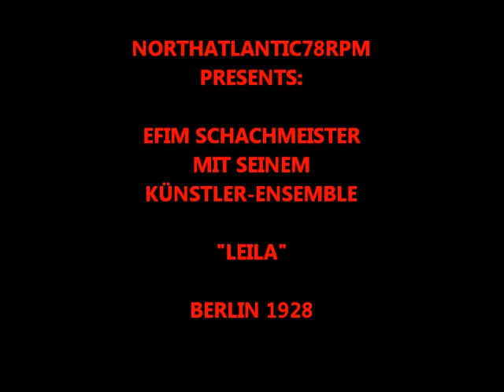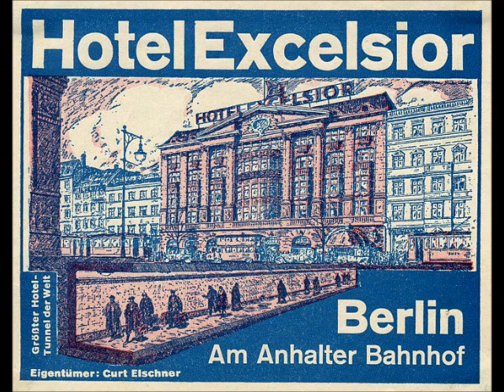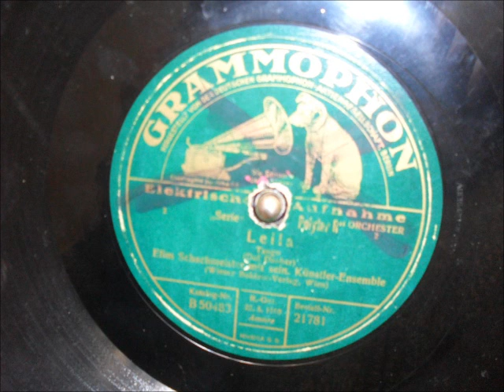Leila. Efim Schachmeister mit seinem Künstler-Ensemble. Berlin 1928..wmv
Leila.
(Dol Dauber)
Efim Schachmeister mit seinem Künstler-Ensemble.
Grammophon 21781
Berlin 1928

Efim Schachmeister (Born 1894 in Kiew, Russian Empire - Died 1944 in Buenos Aires, Argentine). Efim Schachmeister was from a Romanian-Jewish family in Kiew. During 1920's and early 1930's Efim Schachmeister was one of the most popular band leaders in Berlin. 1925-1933 he and his orchestra played mostly at the famous Berlin hotel "Hotel Excelsior" in Kreuzberg, located beside the famous railway station "Anhalter Bahnhof". Hotel Excelsior was connected with Anhalter Bahnhof via an under ground tunnel, which made it easy for the arriving tourists at the Anhalter Bahnhof to enter Hotel Excelsior. Before 1945 Anhalter Bahnhof was one of the biggest railway stations in Central Europe, and it was the gate for all railway connections from Berlin to the southern destinations in Europe. Anhalter Bahnhof was located only 500-600 meters south of Potsdammer Platz in the downtown of Berlin. Both Anhalter Bahnhof and Hotel Excelsior were destroyed during WW2. 1933 Efin Schachmeister emmigrated to Buenos Aires in Argentine and continued his career until his death in 1944.